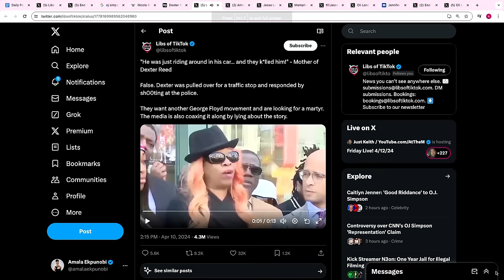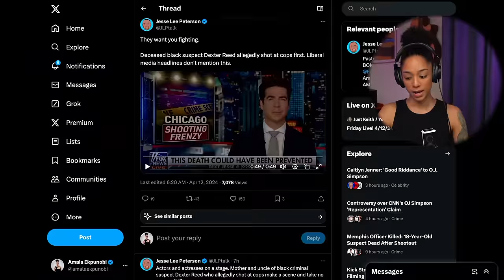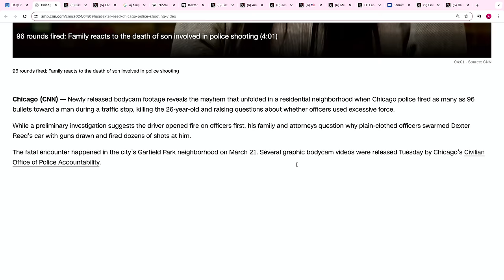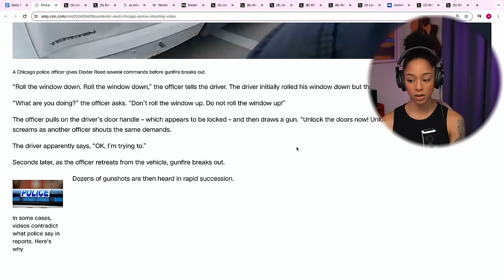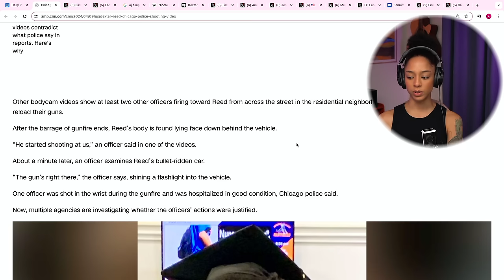The Media Is LYING About Dexter Reed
A young 26 year-old man named Dexter Reed died after sh**ting at police during a traffic stop. The media is telling a different story.